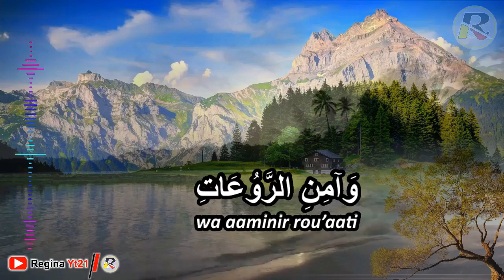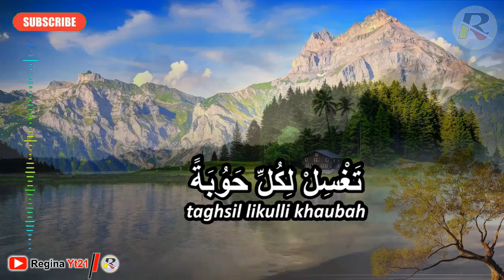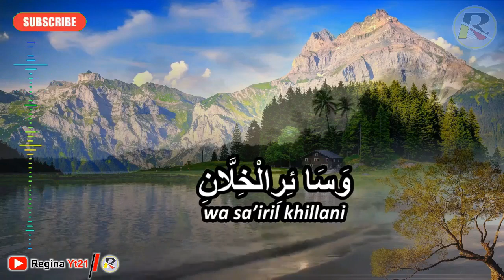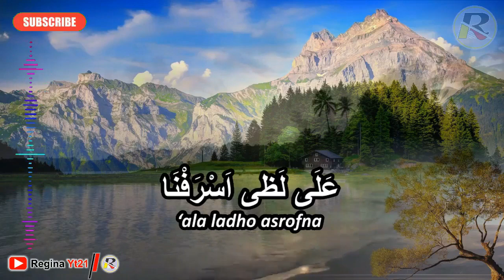Ya Rabbana Tarafna Lirik Sholawat